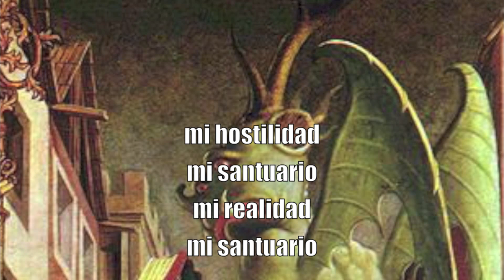Cavalera Conspiracy - sanctuary subtitulado en español